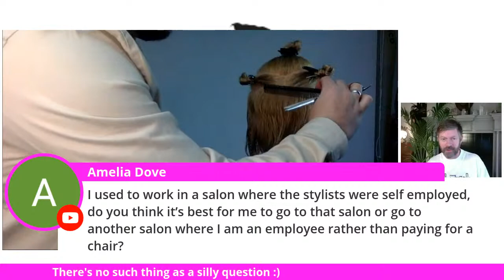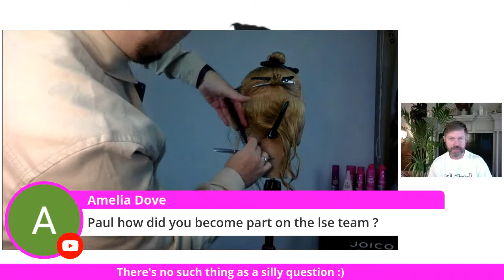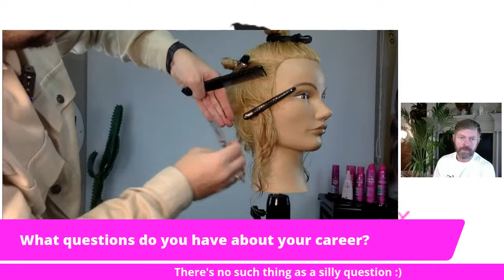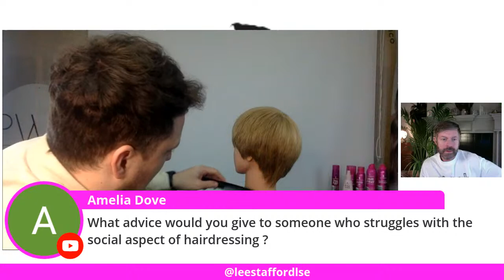Over Direction Short Graduation - Masterclass 013 | LEE STAFFORD EDUCATION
Paul Watts joins Lee Stafford to show us how you can over direct the Short Graduation recipe to create a new mash up.

If you haven't been in one of my Masterclasses before, let me break it down for you. For each one I bring a special guest who is either one of our STAFs or an outside industry expert to give you the latest updates on how to thrive in your career, as well as showing you cool ways to add twists on the classic LSE recipes. Once you have got a recipe under your belt, we want to encourage you to experiment and add your own flavour to the mix.

Lee Stafford Education is a not-for-profit foundation created to support and revolutionise hair education in colleges in the UK. Our purpose is to send the elevator back down for the next generation of talent, shining a spotlight on them so that they too can live a life of passion.

CLICK HERE TO FIND OUT HOW WE CAN HELP YOU REVOLUTIONISE THE HAIR DEPARTMENT AT YOUR COLLEGE

DOWNLOAD YOUR FREE GUIDE TO CAREER OPPORTUNITIES IN THE HAIR INDUSTRY
You’re enticed by a career in hairdressing - brilliant choice even if we do say so ourselves. It’s super creative, very communal and can’t be done by a computer! We’re here to prove, there is so much opportunity in a life of hair and most avenues are so flexible, that you can often have a few fingers in different hair pies. Intrigued? Of course you are! Come closer and let us tell you more.